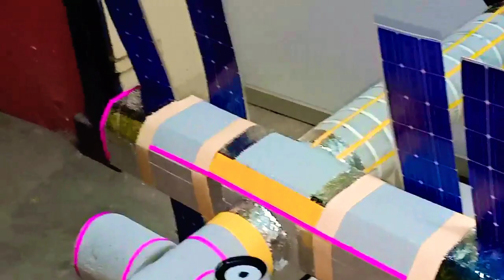School Project - Space Station Model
SS School Project In Chennai
School Project Maker
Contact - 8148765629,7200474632